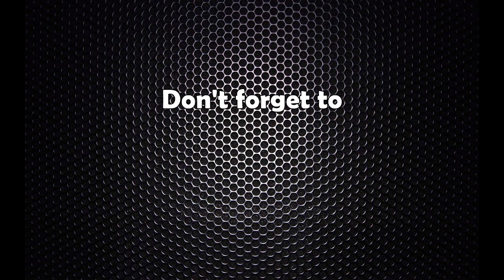प्रधानमन्त्रीको स्वास्थ्य अवस्थाबारे नारायणकाजीको प्रतिक्रिया